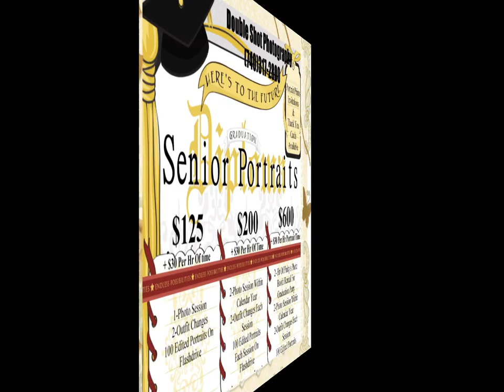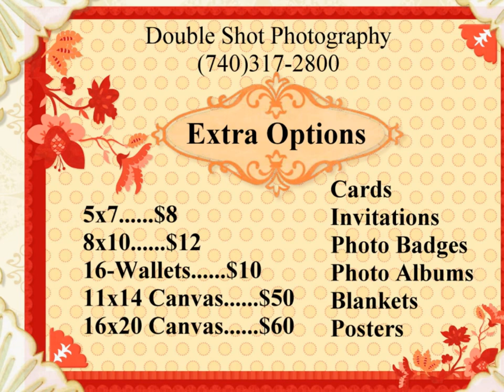Double Shot Photography Studio by Tammy L. Wilson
Welcome To Double Shot Photography Studio & Certified Wildlife Habitat.  "Our Focus Is To Develop Creative Photos That Don't Over-Expose Your Budget".  Indoor & Outdoor Studio Portraits & Seasonal Garden Tours Are Available.  By Appointment Only (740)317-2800 Double Shot Photography Studios